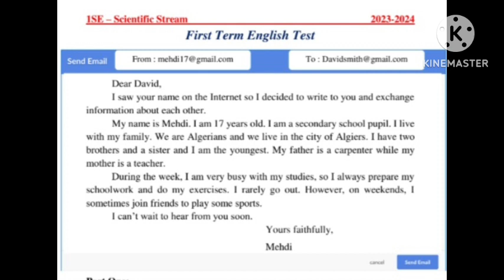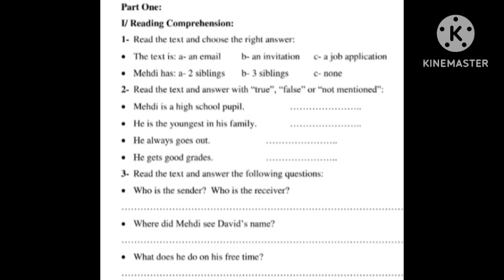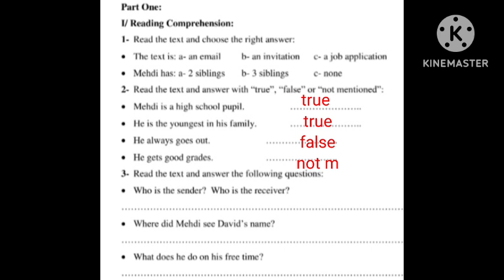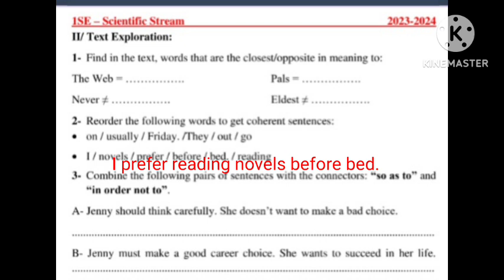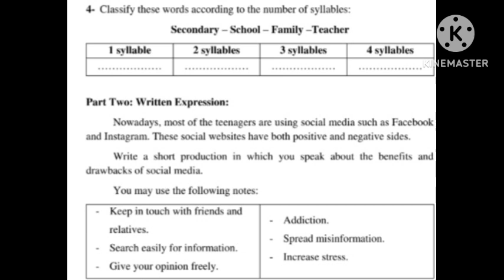نماذج فروض الفصل الأول محلولة لتلاميذ الاولى ثانوي جميع الشعب لغة انجليزية مع رابط تحميل الموضوع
فروض الفصل الأول محلولة لتلاميذ الاولى ثانوي جميع الشعب لغة انجليزية

رابط تحميل الموضوع